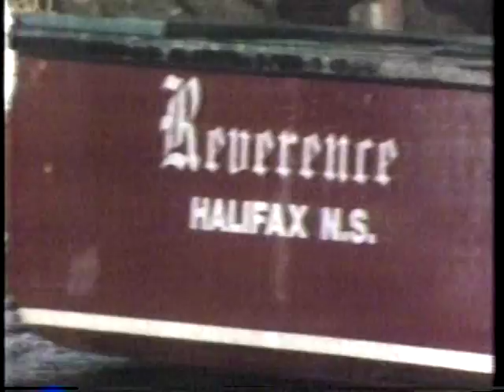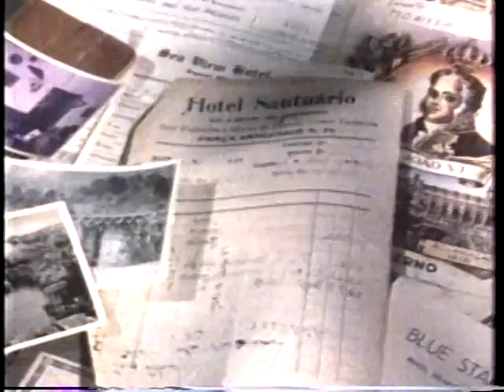Questions of Travel